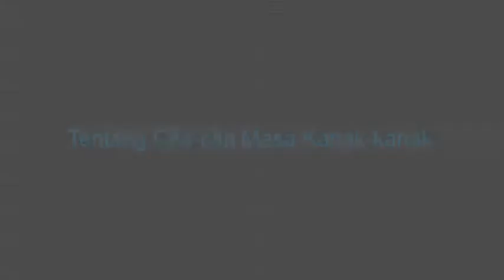SBM INSIGHT- Fabila Mahadira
Fabila adalaha mahasiswa S1 SBM ITB yang berprestasi dengan menjadi Juara 2 L'oreal Brainstrom Internasional